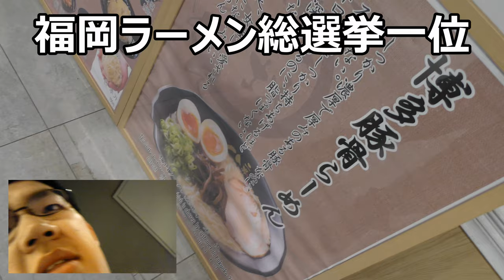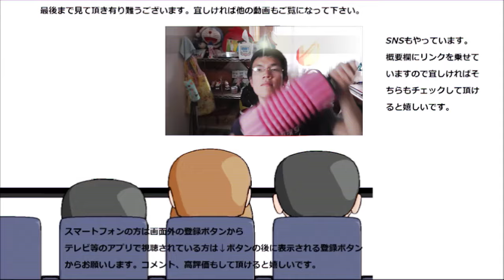福岡ラーメン総選挙一位の豚骨ラーメンがコレまでの豚骨ラーメンのイメージを覆してくれた……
福岡旅行の夕食で名物豚骨ラーメンを堪能～しようとお店を探していたら凄い看板が目に入ってきました……
それだけ美味しいってことなんでしょうけど……
贈り物は此方まで↓
〒153-0042